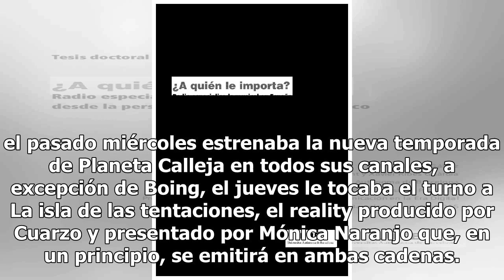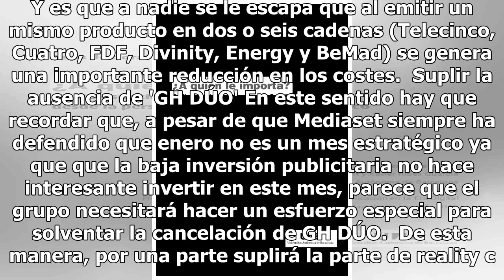Mediaset lo llama simulcast; otros, ahorro en parrilla... Pero, ¿funciona?